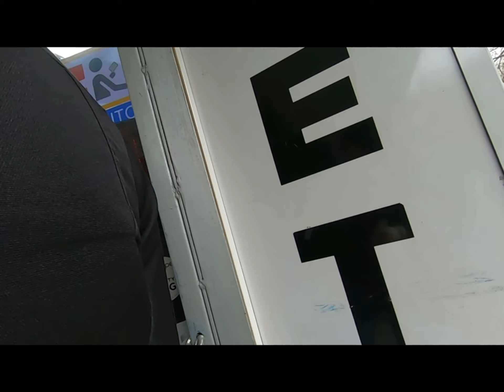Düsseldorf 杜塞尔多夫半日游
买菜之旅
去了日韩超市，在附近又发现了一家韩国小菜店
接着去了商场，附近还有几个奶茶店。
风景很好！
下次还要来～！